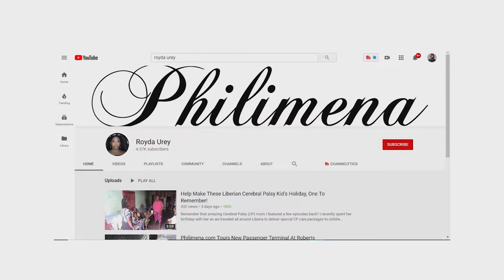WHY YOU COULD ALSO MOVE FROM THE USA TO LIBERIA | PRESENTED BY JOHN MacARTHUR WORLD TRAVEL CHANNELᴴᴰ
Philomina Rhoda Urey Shares her journey through all the ups and downs of relocating from Detroit, USA to Monrovia, Liberia!

We are changing the narratives Of Mother Africa through Youtube videos One Country At Time.We are Currently In Liberia!  It's Time For Africans To Unite & Tell Their Own Story!-AFRICA TO THE WORLD